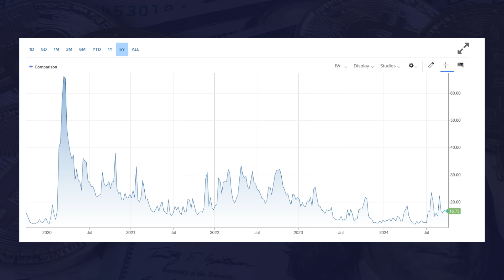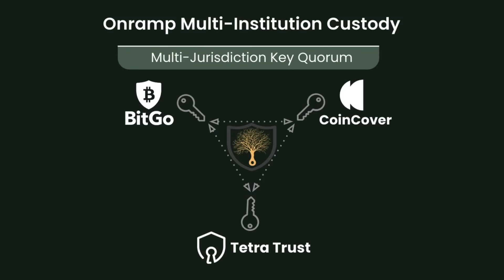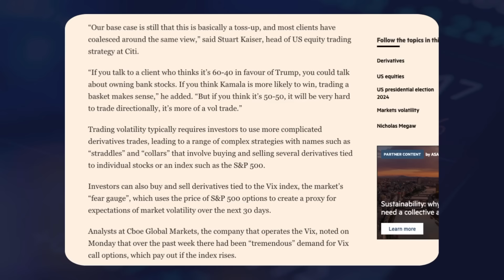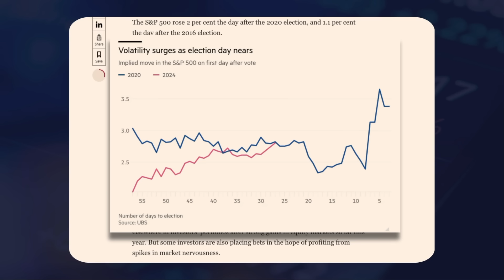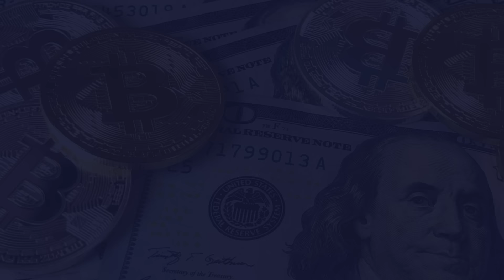¿Por qué bitcoin es tan volátil entre octubre y febrero?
y recibir un artículo cada sábado donde
  trato la confluencia de Bitcoin con temas más complejos.

• ¿Buscas un monedero seguro para tu bitcoin? Yo recomiendo Bitbox.

• ¿Quieres custodia profesional para tu bitcoin? Te recomiendo el sistema que ofrece Onramp: controla tu bitcoin y externaliza su custodia.
Usa este enlace para obtener 250$ de descuento o usa el CÓDIGO: UPSB

CÓDIGO 10% DTO.: ALBERTOMERA

• ¿Eres un autónomo o tienes un pequeño negocio? Si te interesa bitcoin para tu empresa, escríbeme a y verás que es mucho más fácil y barato de lo que dice tu gestor.